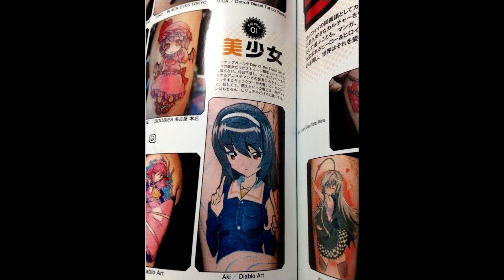Funny Tattoo In the World - man and woman, girl stylish tattoo designs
Are you worried about the design of a tattoo?
If so, watch this video right now!
I've collected all the wonderful and funny tattoos of the world.